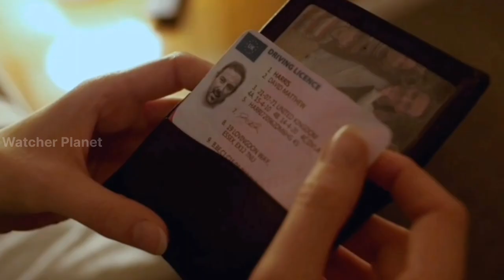Dead Heading Film Explained in Hindi/Urdu Summarized Explained | Watcher Planet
Dead Heading Film explained in Hindi
Dead Heading Movie explained in Hindi

Credits:
Images and footage Source:
Director:
Producer:
Writer:

Video Topics :
1.hollywood movie explained in hindi
2.movie explained in hindi
3.explained in hindi
4.movie explain in hindi
5.hindi explanation of hollywood movies
6.movies explained in hindi
7.hollywood movie story explained in hindi
8.hollywood explained in hindi
9.movies explained
10.explain hollywood movie in hindi
11.hollywood movie explanation in hindi
12.ending explained in hindi
13.hollywood movie explain
14.hollywood movie hindi explained
15.hollywood movie hindi explanation
16.movie explained
17.hollywood movie in hindi explained
18.movies insight hindi
19.endingexplainhindi
20.Ending Explained In Hindi
21.Explained
22.Movie Explained in Hindi
23.movie hindi explained
24.hollywood movie
25.explained in hindi
26.Movie Hindi Explanation
27.hollywood movie in hindi explain
28.hollywood movie in hindi explained
29.hollywood movies in hindi explanation
30.movies explained hindi
31.love story movie explained in hindi
32.hollywood movies in hindi explanation
33.Movies Explanations in Hindi
34.Movie Explained in Hindi
35.Film Explained in Hindi
36.Film Explained Hindi
37.Film Explain in Hindi
38.Film Explained
39.Film Explained in hindi
40.Film Explaine in Hindi